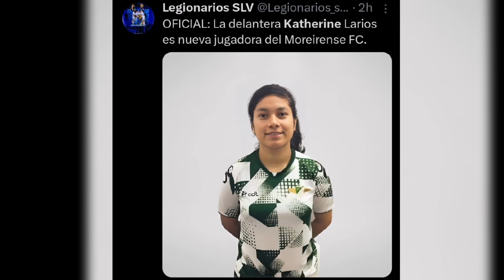FUTBOLISTA SALVADOREÑA JUGANDO EN EL FÚTBOL DE PORTUGAL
Hoy hablamos sobre actualidad de la liga nacional, una legionaria en Europa y selecta sub 19.

Síguenos en nuestras redes sociales y entérate de la mejor información acerca de nuestra selección y más, sólo con darle clic a los siguientes enlaces que te llevarán directo a nuestras cuentas oficiales.